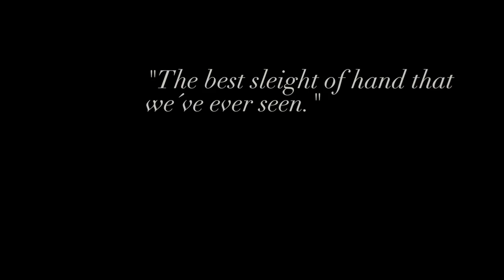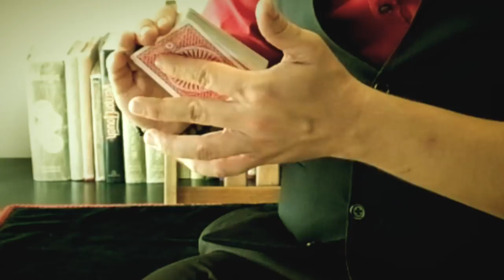Javi Benitez | Mastering Card Magic Series | The Art of Palming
"It is the best sleight of hand that we´ve ever seen. You fooled our as*** bad!" Penn&Teller

"With the “jewels” contained in the DVD you will refine, perfect, and develop your own technique in powerful and even unexpected ways. Whether you are a true expert or a beginner in the field,"The Art of Palming" and Javi Benítez will increase the power, the astonishment, and the wonder of your magic."

CONTENT

ROUTINES
Card Through the Hank
Cards Up the Sleeve (Bertram/Benítez)
The Magic Pocket (Vernon/Benítez)
Ultra-acrobatic Card to Pocket
Benítez on Leipzig Color Change

TECHNIQUES
Smooth Palm
Angled Palm
Monroe´s Transfer
And more...

ALSO...
Tips & Tricks in the practice of palming

AND...
One extra routine performance

DVD: English Language, Running time: 1:42

Javi “Chango” Benítez, the well-known Spanish close up magician, is one of the finest cardicians in the world. While his handling is smooth and natural, his creations and discoveries in palming technique are absolutely unique and revolutionary.

In this DVD, for the very first time in English, Javi Benitez, shares his most valuable secrets in the Art of Palming.

All of the routines and techniques contained in this DVD have been professionally tested thousands of times in all conditions with great success, for laymen and experts alike.

This DVD contains a detailed explanation of the“Smooth Palm”, a Benítez creation.  With this technique the card is palmed and inserted into the deck in a casual, impercetable way, leaving the audience completely convinced that the card is in the deck.